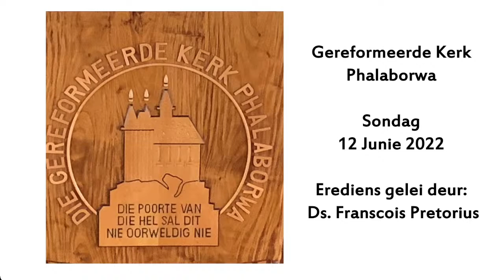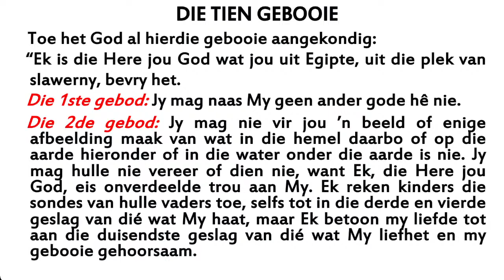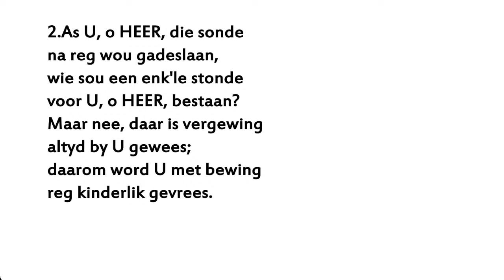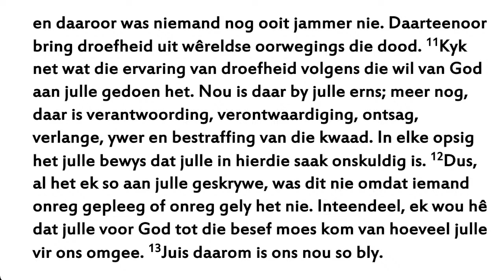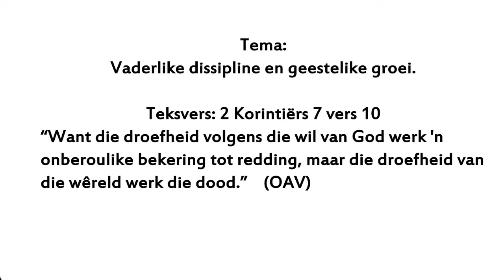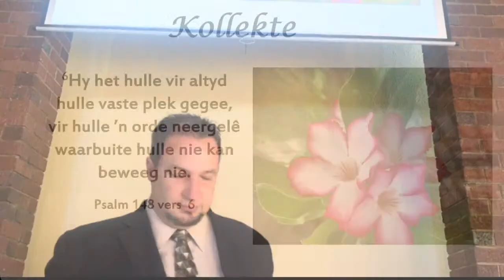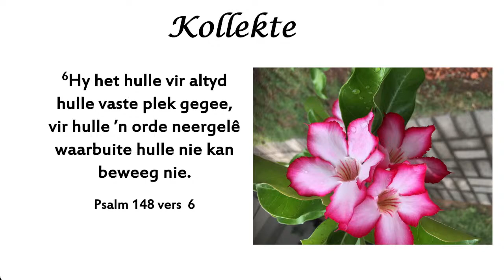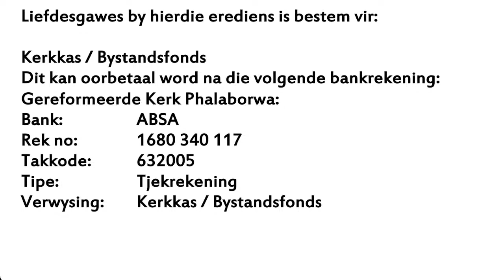Eerstediens op 12 Junie 2022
Vaderlike dissipline en geestelike groei

Teks: 2 Korinthiërs 7:8 - 16
Teksvers: 2 Korinthiërs 7: 10

Om iemand tereg te wys is nie meer gewild vandag nie. Dissipline en opvoeding lei onder hierdie benadering, want die wêreld rondom ons fokus net op die droefheid in ’n teregwysing. Vir die persoon met ’n opregte gelowige hart is droefheid ook betrokke by teregwysing. Maar hierdie droefheid is ook tweeledig. ’n Wêreldse droefheid het die dood te gevolg, maar Goddelike droefheid het die ewige lewe tot gevolg. Ons ondersoek in hierdie preek beide voorkomste van droefheid.

Sing:
Psalm 126-1: 1, 3
Psalm 130-1: 1, 2
Psalm 141-1: 1, 4, 5
Skrrfberyming 11-3: 1, 2